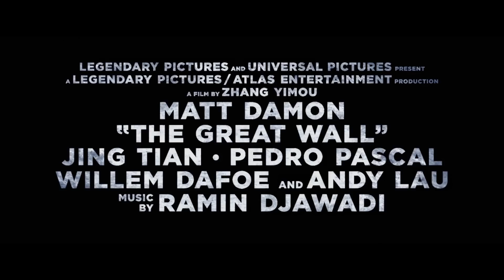TRAILER LA GRAN MURALLA